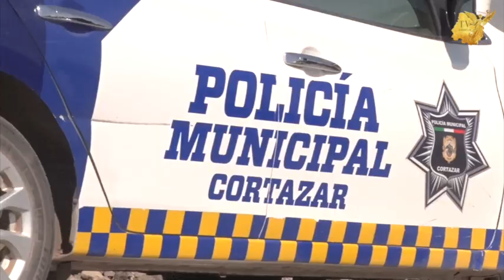Proyecto de 150 millones en infraestructura de seguridad para Cortazar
El proyecto de 150 millones en infraestructura de seguridad para Cortazar deberá quedar concluido para septiembre del 2024, afirma el Presidente ArielCorona.